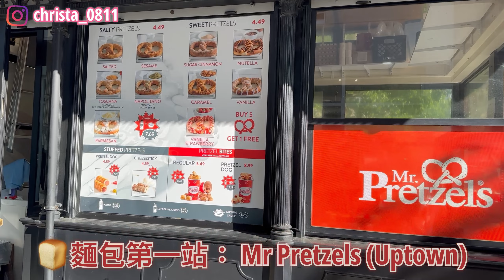【加拿大留學生日記Vlog🇨🇦EP9】麵包雪糕馬拉松🍞🍦吃播｜加拿大好吃烘焙推介｜巧克力澱粉質｜bread & Ice cream｜Victoria生活日記🍁｜Eng Sub｜Christa tata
This video is filmed and edited by Christa (tata)👧🏻♥️

麵包雪糕馬拉松🍞🍦
應承過大家嘅片終於嚟啦
用我嘅脂肪嚟換大家嘅快樂😂😤
希望大家鍾意睇

想知道我多啲近況就記得要follow我嘅IG🐷

有啲咩片嘅題材想我拍都可以同我講㗎🙆🏻‍♀️😚我固定每逢星期六八點出片我哋下星期六見🤤✨一個星期仲可能會有神秘出片Tim 開埋鈴鐺仔就唔好錯過啦😙